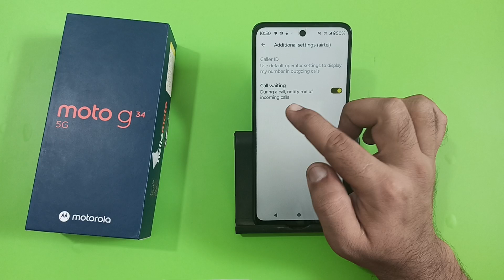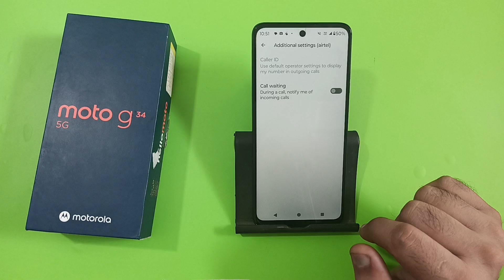how to disable call waiting in Moto g34, call waiting band Karen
how to disable call waiting in samsung
how to disable call waiting in realme
whatsapp call waiting kaise band kare
call waiting band ho gaya hai kaise chalu karen